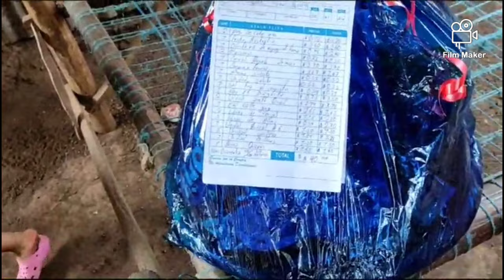Entregando viveres a una familia